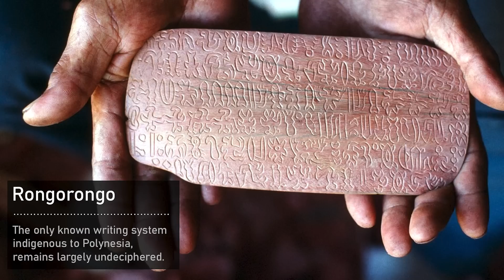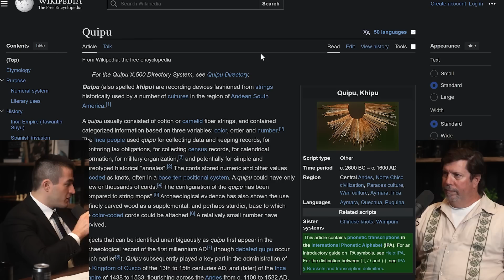Decoding the Mayan hieroglyphic code | Ed Barnhart and Lex Fridman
*GUEST BIO:*
Ed Barnhart is an archaeologist and explorer specializing in ancient civilizations of the Americas. He is the Director of the Maya Exploration Center, host of the ArchaeoEd Podcast, and lecturer on the ancient history of North, Central, and South America. Ed is in part known for his groundbreaking work on ancient astronomy, mathematics, and calendar systems.